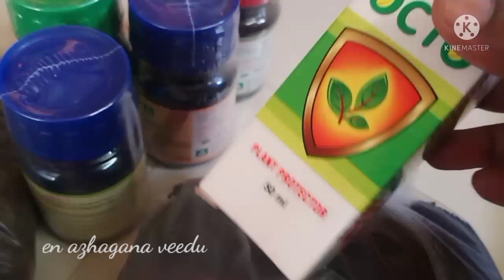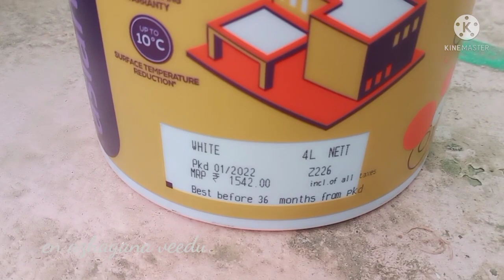Routine vlog / cooking / ohp sheet design / Asian dam proof paint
routine vlog
cooking
ohp sheet design
Asian dam proof paint